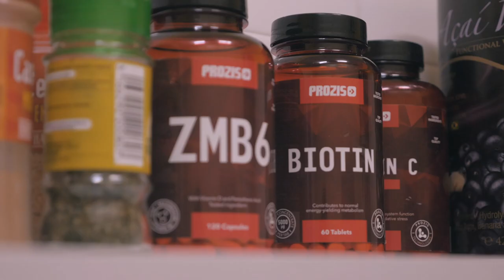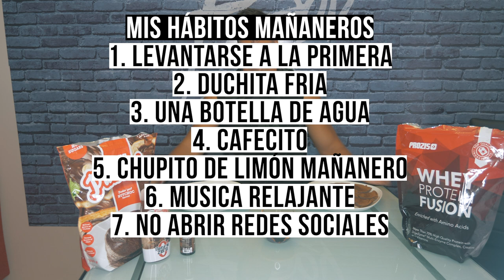TRES DESAYUNOS FITNESS PARA ESTE VERANO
DESCARGA LAS 10 CLAVES DE LA MOTIVACION

Aquí estamos de nuevo con unas recetas fitness saludables para este verano, ya que me estáis preguntando ultimamente mucho sobre que podéis comer ahora que estamos en verano y queréis no aumentar mucho las calorías.
Esta es mi recomendación para que podáis mantener vuestro cuerpo en forma sin aumentar mucho las calorías en la comida mas importante del día, el desayuno. Ya que os va a influenciar como nos vamos a sentir el resto del día.
Comentarme cualquier feedback debajo y espero que os sirva de mucha ayuda.

Vídeo editado por SYL MEDIA